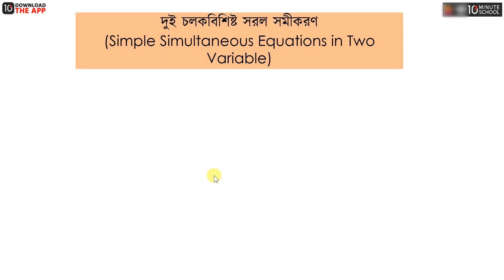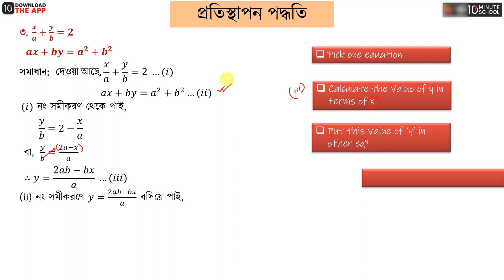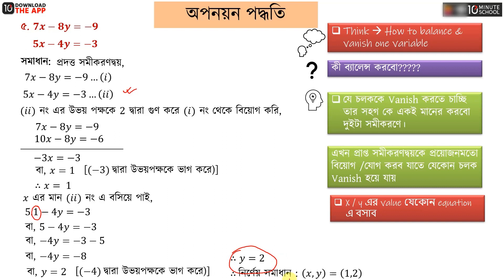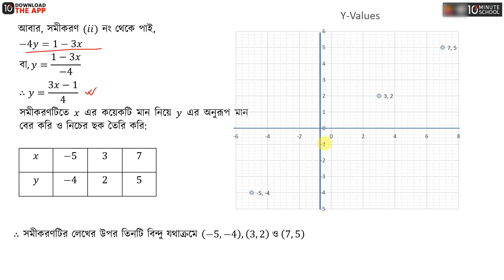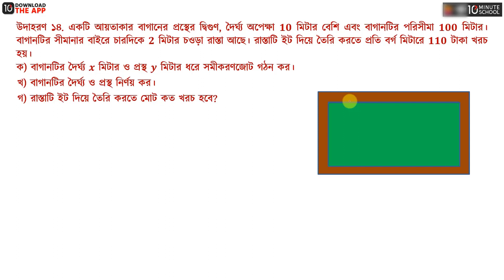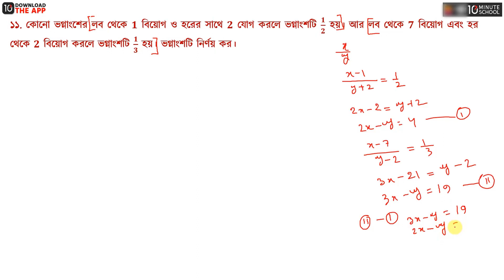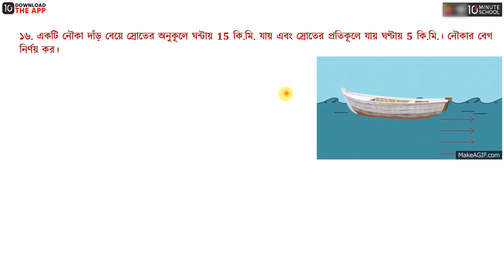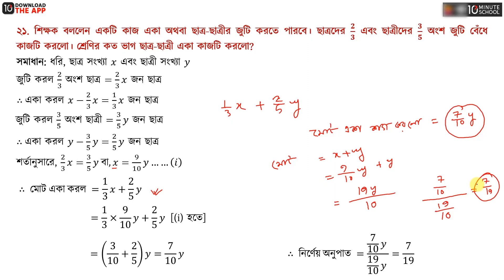অধ্যায় ১২: দুই চলক বিশিষ্ট সরল সহসমীকরণ [SSC]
আজকে আমরা এসএসসি সাধারণ গণিতের ভিডিওটির থেকে শিখতে পারবো দুই চলক বিশিষ্ট সরল সহসমীকরণ সম্পর্কে। এই ভিডিওতে অধ্যায় ১২ নিয়ে এবং কিছু গাণিতিক উদাহরণ নিয়ে আলোচনা করা হয়েছে। আশা করছি এই ভিডিওটির সাহায্যে তোমাদের সকল প্রকার সমস্যার সমাধান মিলবে এবং তোমাদের বিভ্রান্তি দূর হবে।

Instructor Name: Shahreen Tabassum Nova

00:00 দুই চলক বিশিষ্ট সরল সহসমীকরণ
05:22 গাণিতিক সমস্যাবলি
09:22 প্রতিস্থাপন পদ্ধতি
14:56 অপনয়ন পদ্ধতি
20:26 বজ্রগুনন পদ্ধতি